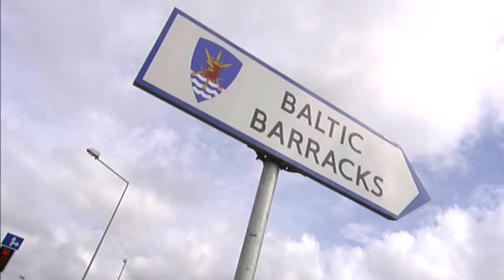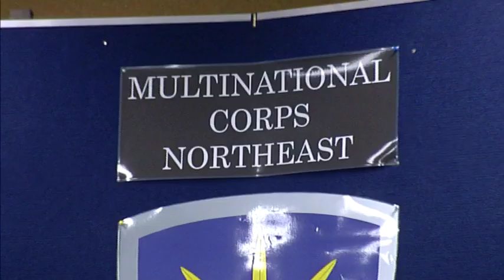Multinational Corps Northeast in Szczecin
A video presents Multinational Corps Northeast in Szczecin, Poland, summarizing 10 years of its functioning with an emphasis put on training & exercises, mission in Afghanistan accomplished in 2007 and multinational character of this unique formation.
Video made by Information and Media Centre of German Armed Forces.